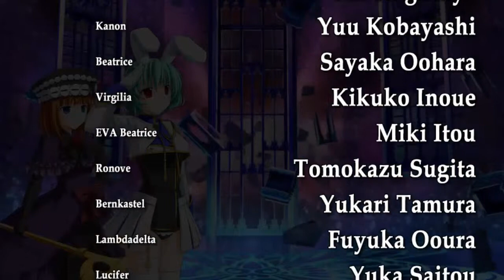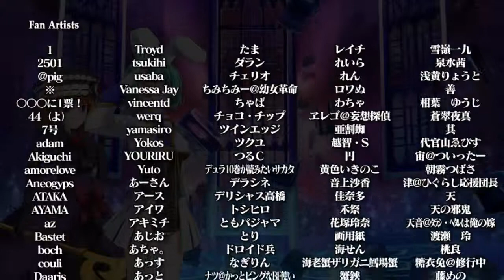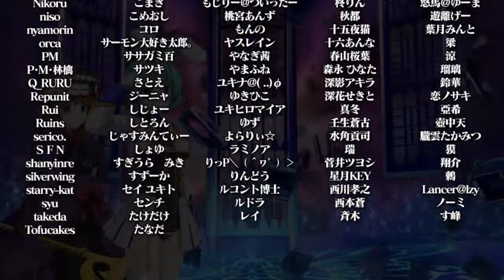Umineko Golden Fantasia Episode 20: The Real 410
Why was the AI spamming, she's an amazing fighter

● SKYPE: crazyfoxx11 (NoLegs)
● XBOX LIVE: CrazyFoxx11
● NINTENDO SWITCH: 1CrazyFox1